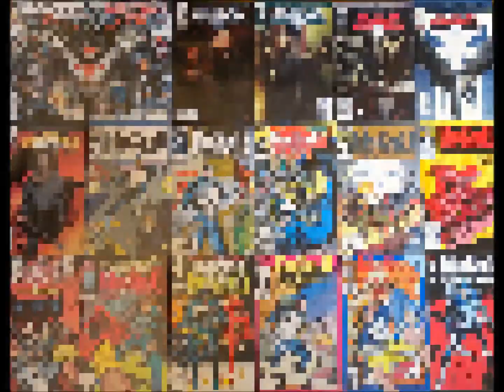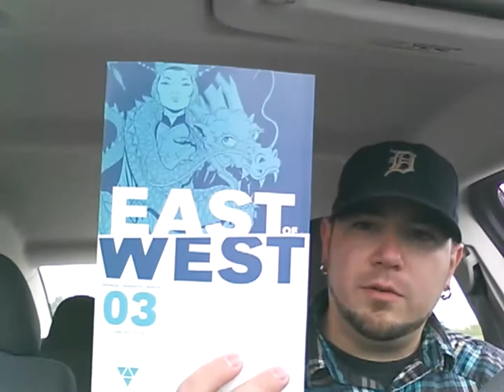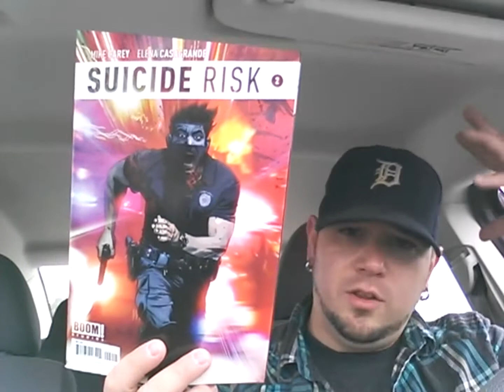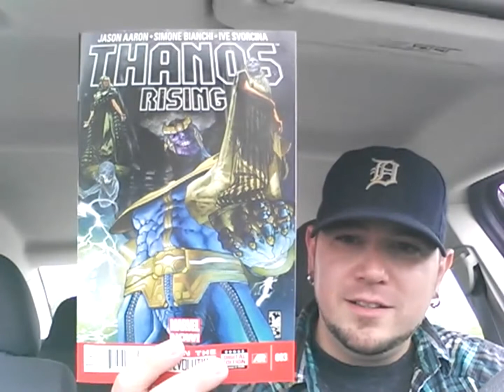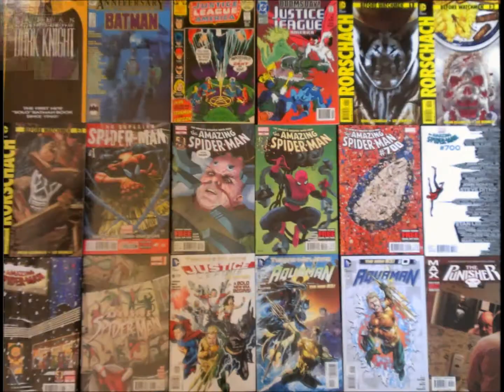Running(LATE)WithComics Haul for 6/5/2013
This is my haul for the week of June 5th, 2013